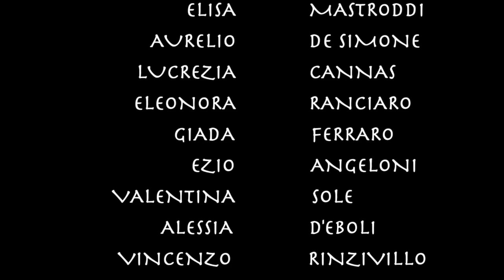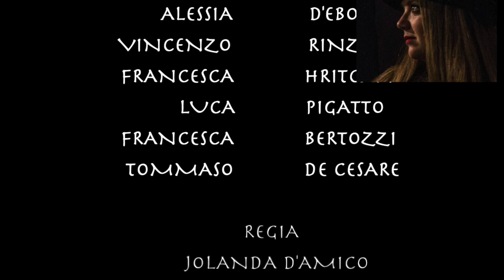Pio XI - Trailer Aladdin - La lanterna di Dioniso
Il trailer ufficiale di Aladdin, lo spettacolo di quest'anno del nostro laboratorio teatrale "La lanterna di Dioniso"!